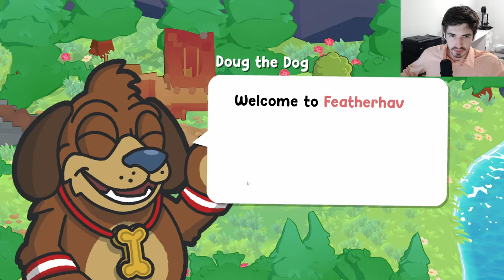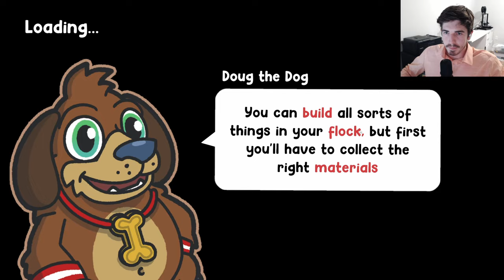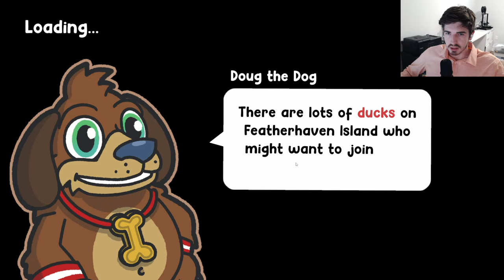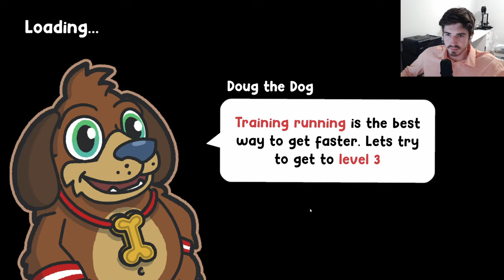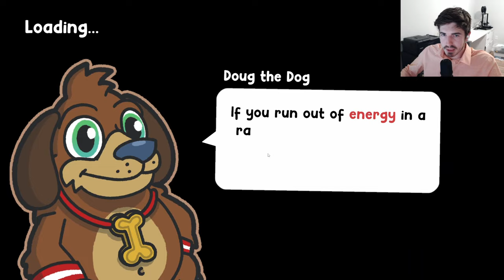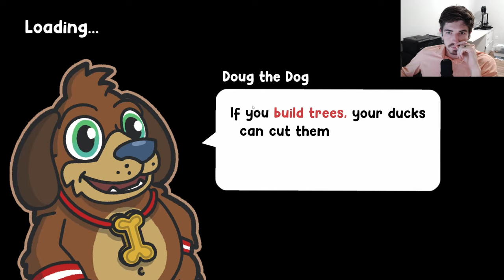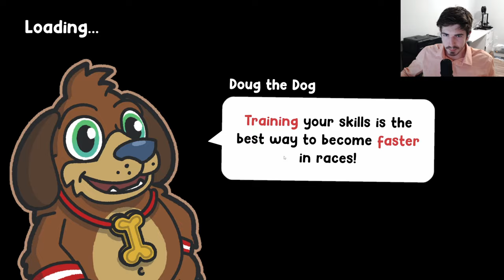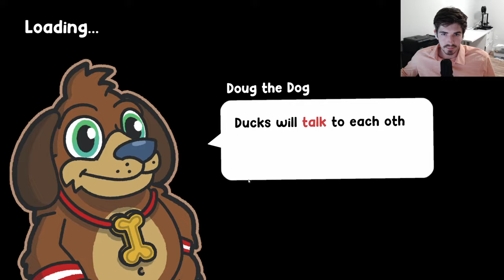Your Favorite Childhood Game Just Got a HUGE Update | Duck Life 9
If you're anything like me, this series defined much of your childhood. Hours spent training your ducks, playing those running, swimming, flying games over and over until you can beat the challenger duck. Well picture that, but built into a full game equipped with item farming, multiple training levels for each skill, and jam packed with adorable ducks.

If you find this game interesting and want to try it out, drop a comment below and I will select three random comments to give a free steam key for this game, courtesy of Wix Games!